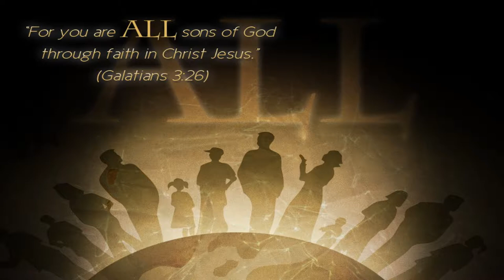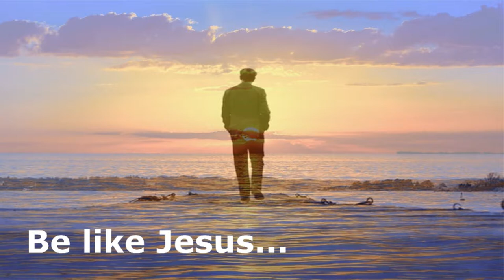Spirit of Intercession